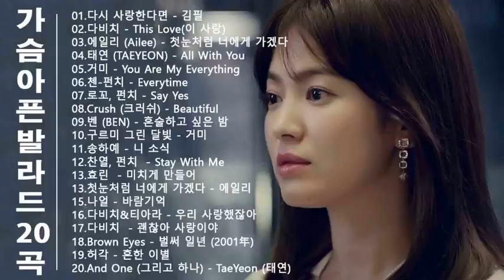♪첫소절만 들어도 눈물샘 폭발하는 슬픈 노래모음 ♪들으면 눈물나는 발라드 명곡추천 🎶김필,다비치,태연,거미,송하예,다비치🎶korean ost